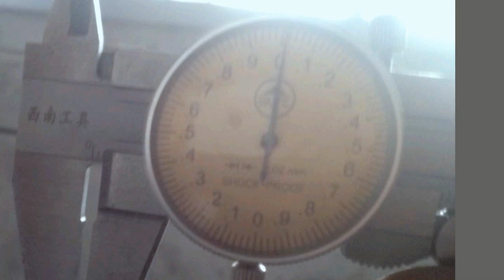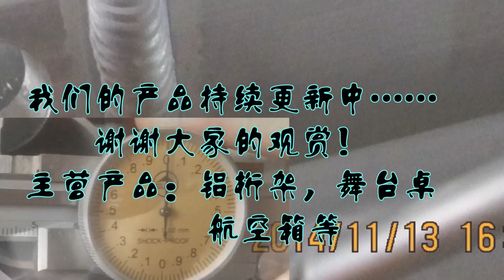Welding truss ,test truss for the Aluminum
RY is a Brand, which belongs to Longman International Group Co., Ltd. RY is specialized in manufacturing all kinds of truss, flight case and exhibition equipments, including triangle truss, round truss, square truss, light flight case, exhibition truss system, etc.

RY truss has win the TUV certificate. We pay great attention to every procedure of the quality controll system, to guarantee that each equipment made by us is Strong, Safe, Stable.

We not only make standard pro equipments, but also make special truss design for our customers, and OEM order is also welcomed. Our aim is , make your truss system safe and cool.

Due to reliable quality, fashion design, excellent performance, and our creativity, service, reasonable price, our products are well known by customers from America, Europe, Asia, Middle East.

Long-term business relationship and effective cooperation are our business purpose. We hope we can struggle with our customers and friends, by our creativity and ambitious spirit

RY= Strong + Safe + Stable.